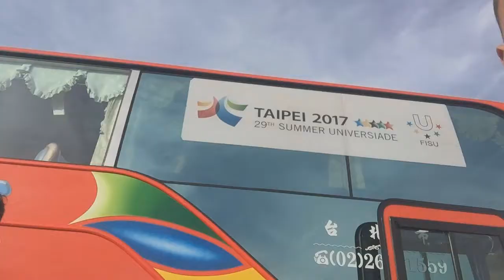Золото Казахстана в Taipei | Неудачные моменты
Как вам концовка? Понравился ли такой формат? JANTYKOV